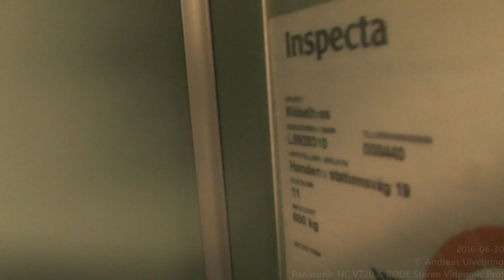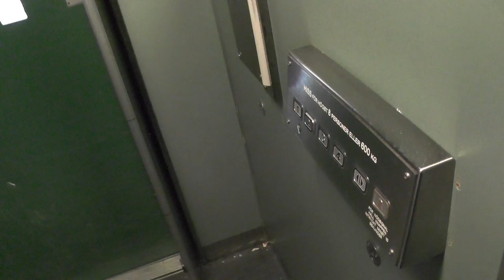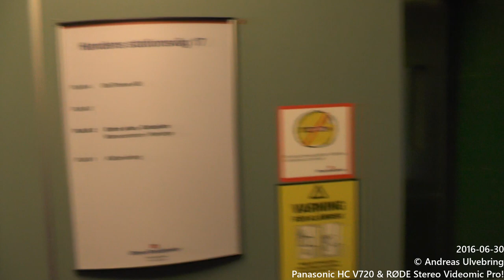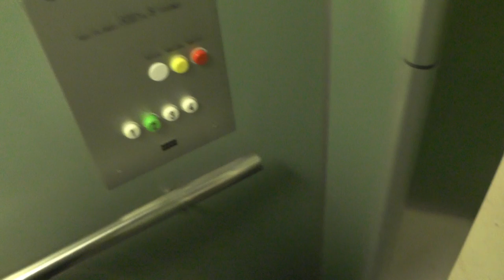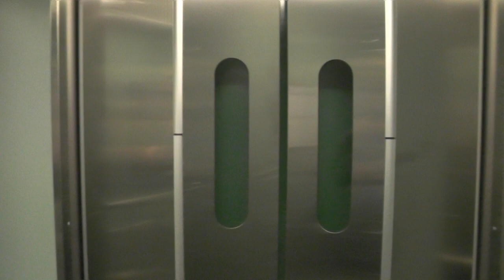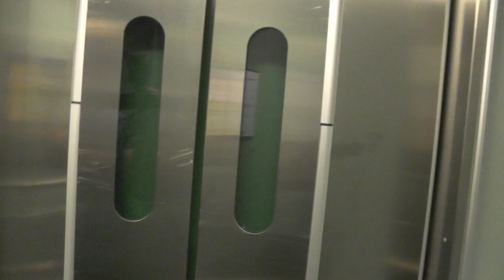3x 1978 KONE Hydraulic elevators @ Handens Stationsväg 15-19, Haninge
ELEVATOR INFORMATION!
0:00 KONE H008440 (Modernized) - Handens Stationsväg 19
2:18 KONE H008179 - Handens Stationsväg 17
4:16 KONE H008180 - Handens Stationsväg 15

Manufacturer: KONE
Installation year: 1978
Serial Number: See Timestamps
Capacity: 600Kg - 8 Persons
Floors: 4 = 1 2 3 4
Innerdoors has been added later!

Location: Handens Stationsväg 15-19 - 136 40 Handen (Haninge) SWEDEN!